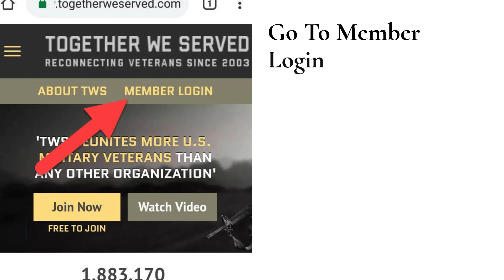Mobile Help Guide Edit Personal Details/Contact Info